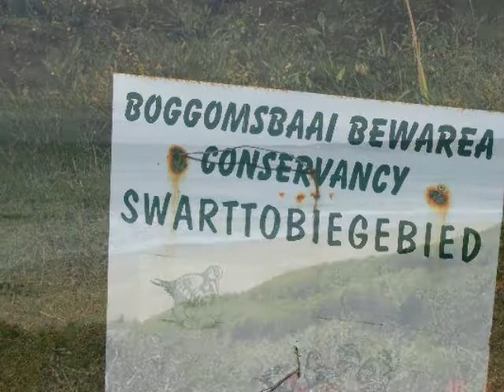Vacant Land For Sale in Boggomsbaai, Boggomsbaai, South Africa for ZAR R 1 500 000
Bedrooms:
Bathrooms: 0.0
Garages: 0.0
Price: R 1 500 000

Property Description:

MAKE YOUR DREAM COME TRUE TODAY! BUILD YOUR DREAM HOME ON THIS STAND

Coastal vacant land in Boggoms Bay.

Boggoms Bay is a quaint seaside holiday village, situated in the middle of farms, with no street or traffic lights, shops or restaurants. Boggoms Bay is part of the Springer Bay Eco Estate, a conservation area with beautiful wildlife and a wide variey of plants and flowers. Boggoms Bay is situated close to Mossel Bay on the N2 national road, along the famous Garden Route.

Boggoms Bay has tennis and golf facilities, so it should appeal to the sportier visitor. You search the beaches for  the elusive "pansy" shells. Fishing is good in the area and fisherman are likely to catch elf, cob and leervis in the autumn and winter months. Hikers can follow the Oystercatcher trail either to Vlees Bay or Dana Bay. While hiking you may spot some Cape pheasant, steenbok or bushbuck.

The weather in the area is temperate with an average winter temperature of around 20 degrees C, and in summer around 25 degrees...This is a very pleasant place to live